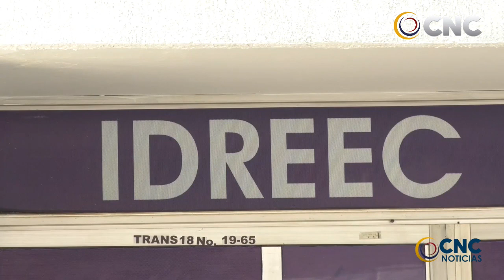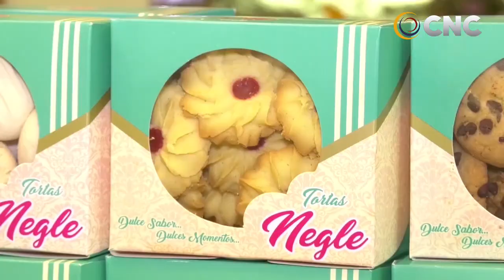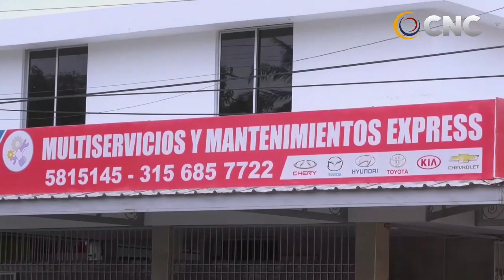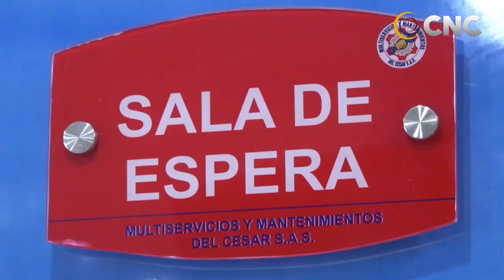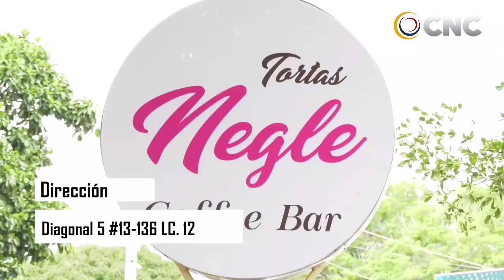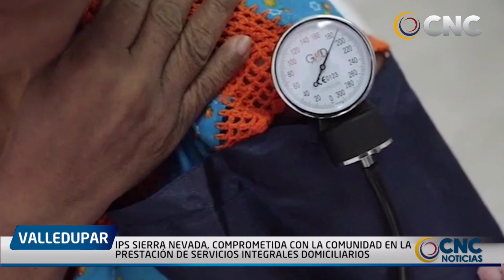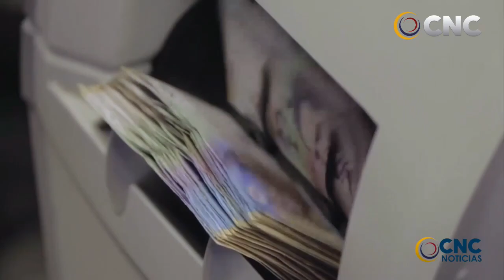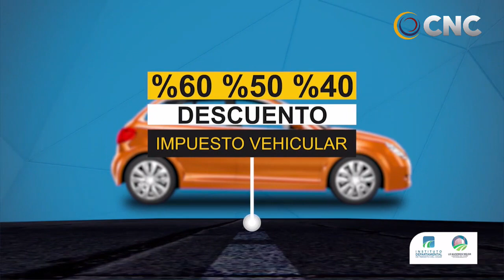CNC NOTICIAS VALLEDUPAR EMISIÓN CENTRAL 26 JULIO 2021